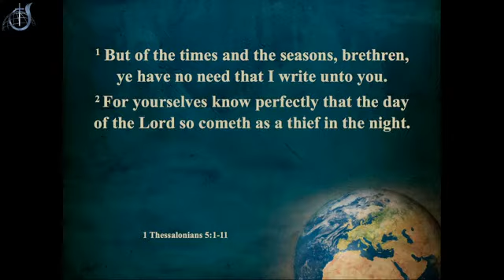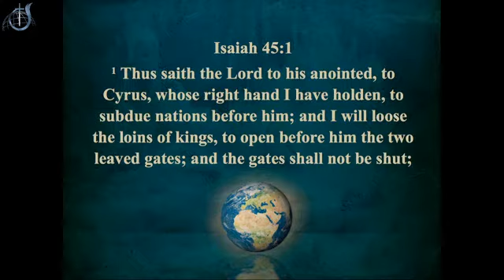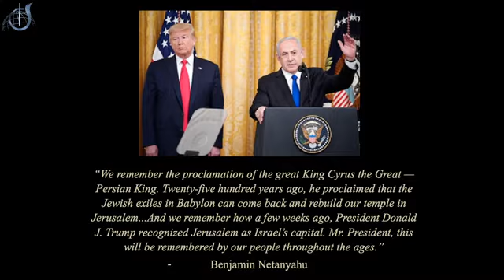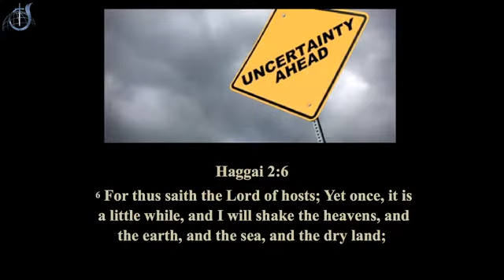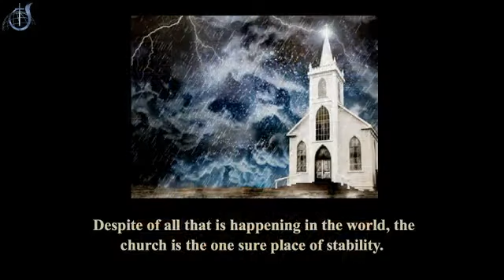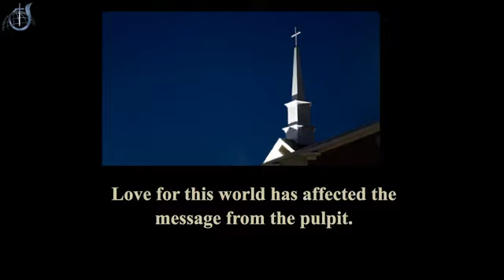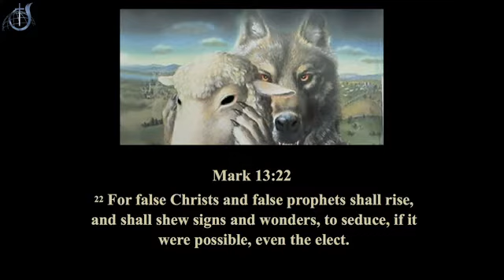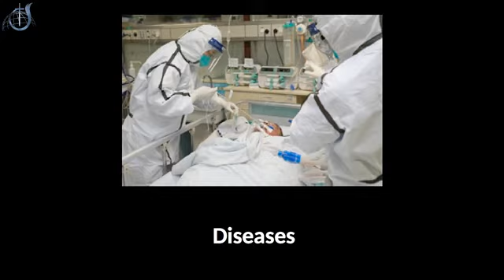WHAT IN THE WORLD IS GOING ON?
Sunday PM February 2, 2020